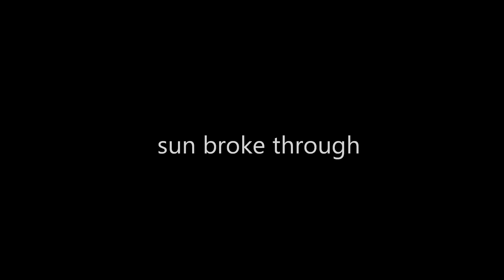Thunderhill West - BMW E46 M3 - 03.07.2020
Back at Thunderhill West in Willows, CA. I skipped this track in 2019 so I had to get reacquainted to the track and the recent track improvements. Weather didn't help. It was cold and wet in the morning. I didn't run a PB but got close.

Shout to:
Blakes Garage
Cali WRX
White Wing STI_E36